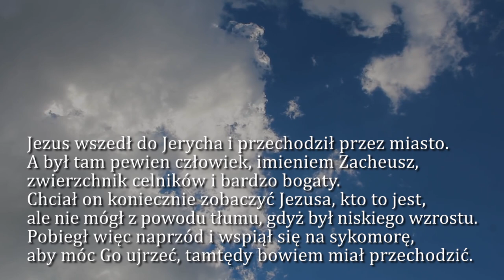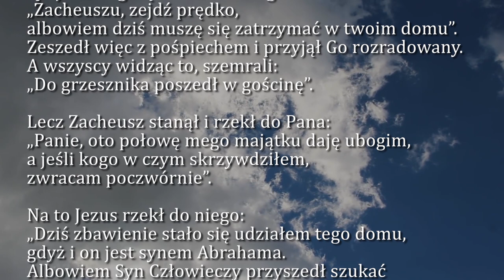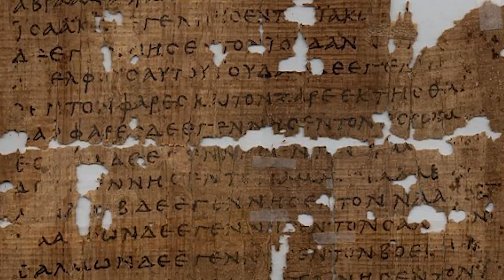Dobra Nowina na dziś | 17 listopada - św. Elżbiety Węgierskiej, zakonnicy